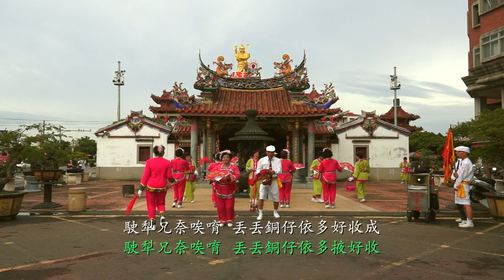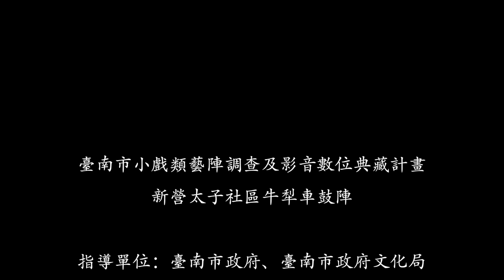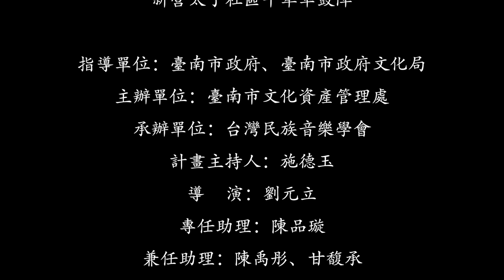新營太子社區牛犁車鼓陣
2016臺南市小戲類藝陣調查及影音數位典藏計畫